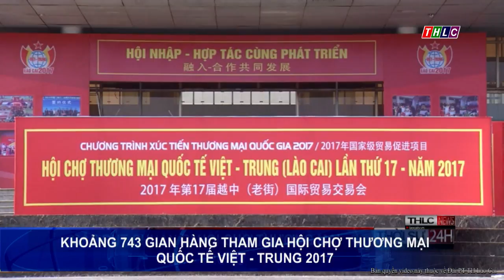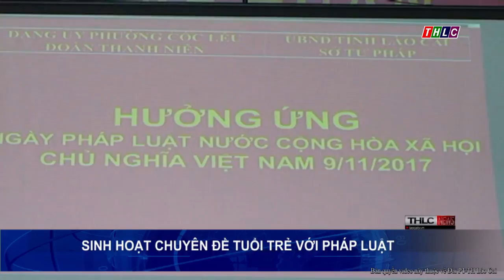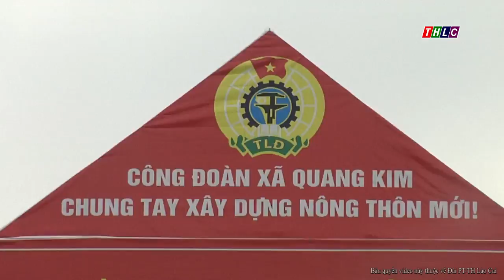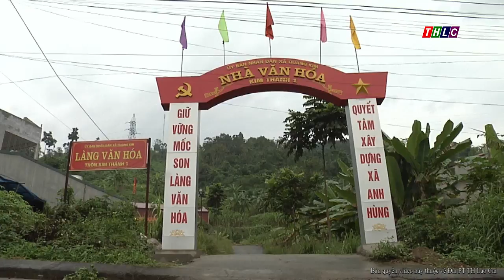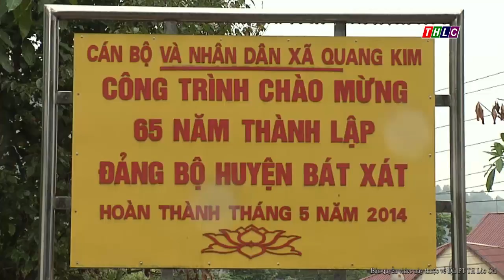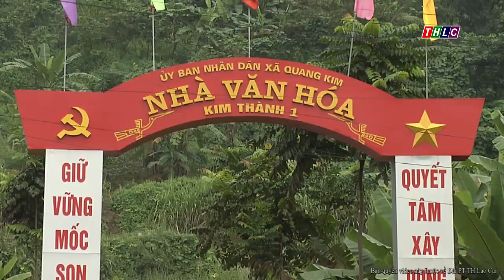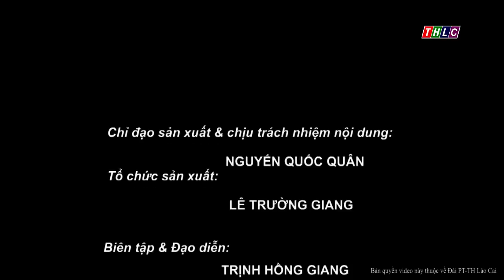Lào Cai ngày mới (9/11/2017) | THLC